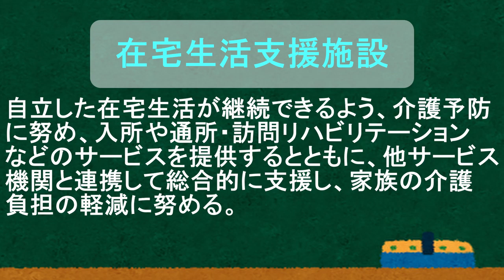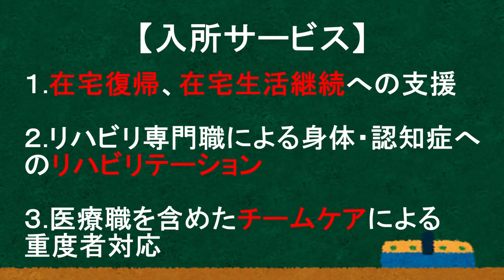【老健とは】令和2年12月11日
施設職員向けの情報共有動画です。